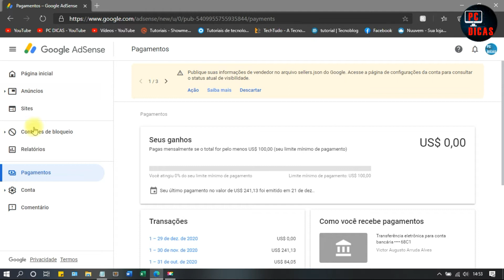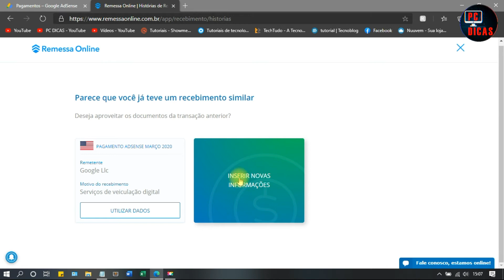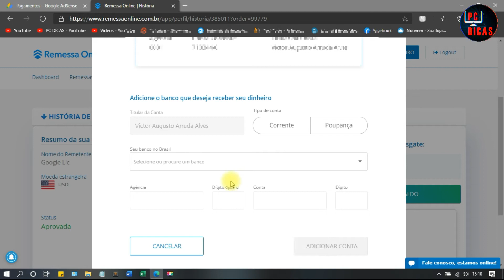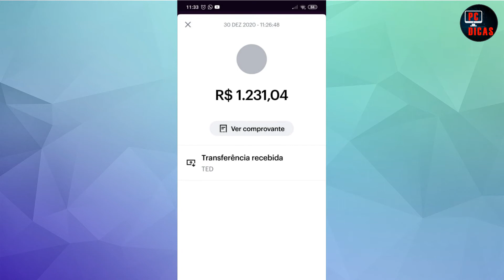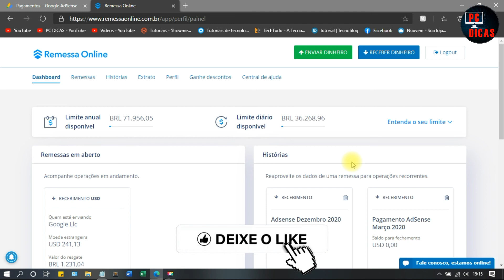REMESSA ONLINE É CONFIÁVEL E SEGURO? | RECEBENDO MEU ADSENSE NA PRÁTICA! | 2021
✅ O Remessa Online é confiável? Pra quem não sabe o Remessa Online é a primeira plataforma independente 100% online a realizar transferências internacionais de um jeito simples, com menos burocracia e muito mais barato que um banco. E nesse vídeo vou mostrar na PRÁTICA O RECEBIMENTO DO MEU ADSENSE!